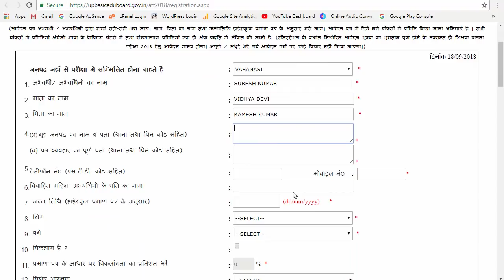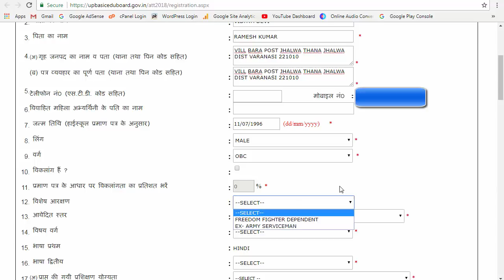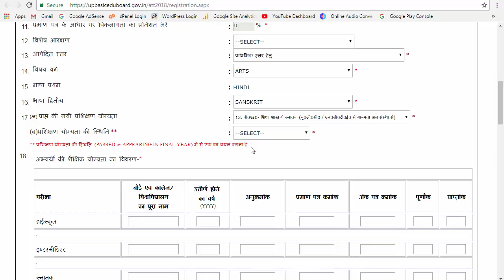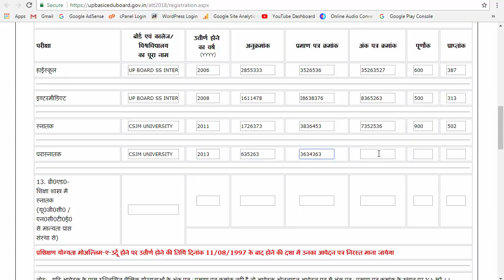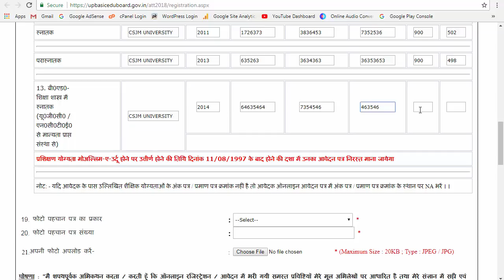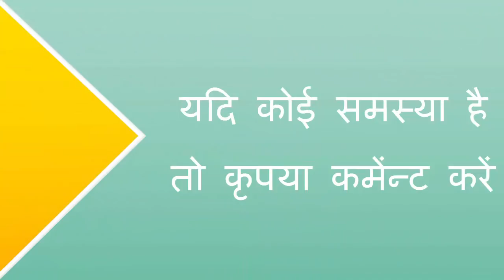UPTET 2018 HOW TO FILL ONLINE FORM, UPTET 2018 का फार्म कैसे भरे, एक गलती- सब खत्म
In this video I describe about that UPTET 2018 HOW TO FILL ONLINE FORM